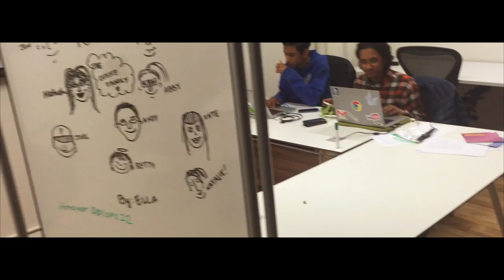Event Recap: Wearhacks Toronto 2016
We specialize in creating kick-ass videos, that get people talking.